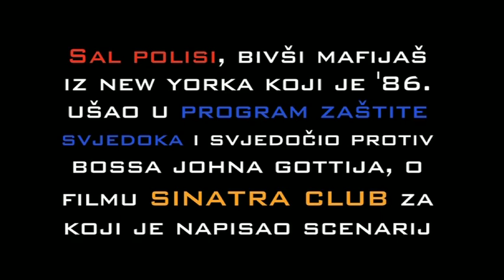Sal Polisi talks about Sinatra Club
Interview with Salvatore Polisi, former New York mobster who entered Witness Protection Program and testified against John Gotti. He left the Program and moved to Hollywood to become a screenwriter and a producer. In this interview for Croatian daily newspaper Jutarnji List he talks about the movie Sinatra Club based on a true story from his life